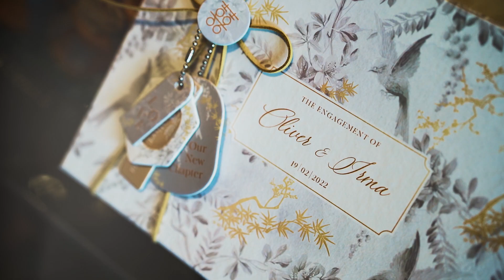Engagement of Oliver & Irma